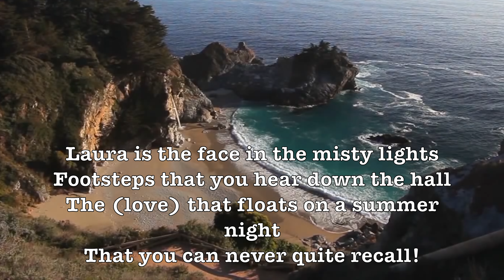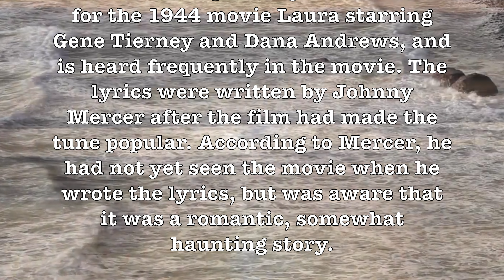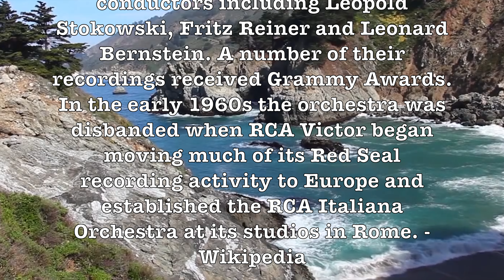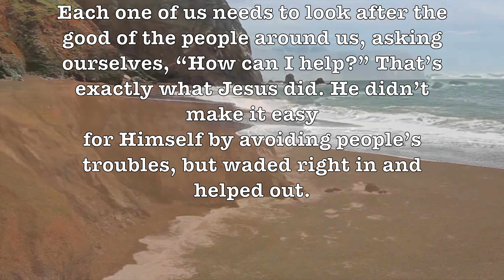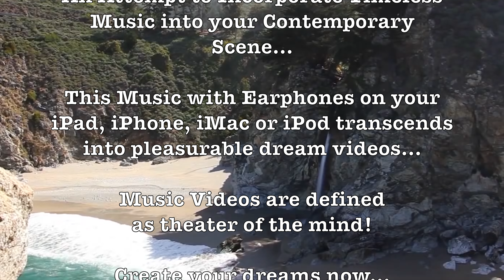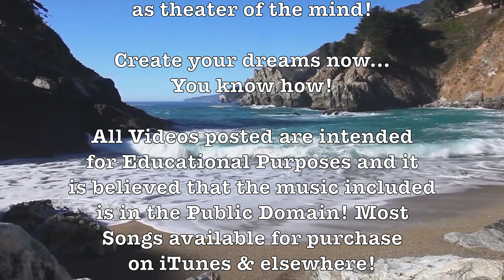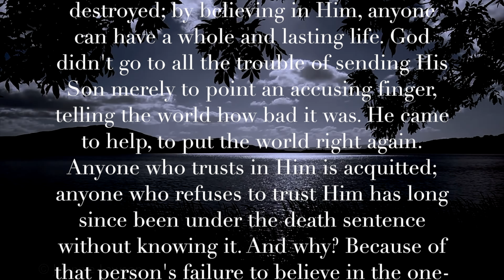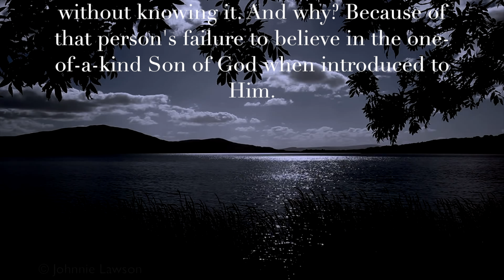Laura! (RCA Symphony)(Lyrics+Song/Artist Info) romantic 4K Music Video Album! H.D.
Laura is the face in the misty lights
Footsteps that you hear down the hall
The (love) that floats on a summer night
That you can never quite recall!

And you see Laura on a train that is passing through
Those eyes how familiar they seem
She gave your very first kiss to you
That was Laura but she's only a dream!

That was Laura
But she's only a dream!

ALBUM SONGS LIST:

Laura! (8 Versions)

ARTIST:

RCA Symphony, Hollywood Strings, Mantovani, The Romantic Strings, The Melachrino Strings, Morton Gould & Norman Luboff!

"Laura" is a 1945 popular song. The music was composed by David Raksin for the 1944 movie Laura starring Gene Tierney and Dana Andrews, and is heard frequently in the movie. The lyrics were written by Johnny Mercer after the film had made the tune popular. According to Mercer, he had not yet seen the movie when he wrote the lyrics, but was aware that it was a romantic, somewhat haunting story.

The song became a Easy Listening standard, and has been recorded over 400 times. Some of the best-known versions are by Woody Herman, Dave Brubeck, Johnny Johnston, Emil Newman, David Rose, Billy Eckstine, Charlie Parker, J. J. Johnson, Carly Simon, Frank Sinatra and Julie London (included on her 1955 debut album Julie Is Her Name, Vol. 1). The first 10 notes of the song are sometimes "quoted" during jazz solos, especially since Dizzy Gillespie did it during his "Perdido" solo at the famous Massey Hall concert in 1953. - Wikipedia

The RCA Victor Symphony Orchestra, sometimes also known as the Victor Symphony Orchestra, RCA Victor Salon Orchestra, the RCA Victor Orchestra and simply, the RCA Orchestra was an American studio orchestra founded in 1940 by the RCA Victor record label for the purposes of making recordings. Originally established as a salon orchestra based at RCA Victor headquarters in Camden, New Jersey, the group was created by Victor staff conductor Nathaniel Shilkret. The name later was used for free-lance orchestras, mainly in New York City, assembled as needed to make recordings for RCA Victor through the early 1960s. Its players included those from the New York Philharmonic, the Metropolitan Opera, the NBC Symphony Orchestra, the Symphony of the Air and other major ensembles. The RCA Victor Orchestra recorded with notable conductors including Leopold Stokowski, Fritz Reiner and Leonard Bernstein. A number of their recordings received Grammy Awards. In the early 1960s the orchestra was disbanded when RCA Victor began moving much of its Red Seal recording activity to Europe and established the RCA Italiana Orchestra at its studios in Rome. - Wikipedia

Prof Howdy has blissfully, buoyantly & enthusiastically uploaded well over one thousand Beautiful Romantic H.D. Music Videos for your personal enjoyment & delectation! Listening to these is quite similar to once again hearing Easy Listening FM Radio Stations (and a few AM) during the 1950s & 1960s! These Marvelous Songs are always about True Love that Last Forever & A DAY that never, never quits! Remember that if you love someone endlessly & forevermore (of the opposite sex), you will be loyal to them no matter what the cost. You will always believe in them, always expect the best of them, and always stand your ground in defending them. (Enjoy & download all! Google: ProfHowdy on YouTube for more musical dreams!)

GOOGLE SONG INFO:

Laura - Mantovani and his Orchestra
7:10 - 10:37

Laura | A Canção dos seus Olhos - Orquestra Românticos de Cuba
23:25 - 25:55

Laura - The Melachrino Orchestra
13:56 - 16:58

Laura: Main Title - National Philharmonic Orchestra. Conductor: Charles Gerhardt
0:10 - 2:46

Laura - The Hit Band
3:06 - 6:50

Each one of us needs to look after the good of the people around us, asking ourselves, “How can I help?” That’s exactly what Jesus did. He didn’t make it easy
for Himself by avoiding people’s troubles, but waded right in and helped out.

Google: T3H7P12H

DESCRIPTION:

Orchestra, Easy Listening, Wikipedia, Broadway, Movie Theme, Strings, Cascading Strings, Lyrics, T3H7P12H, ProfHowdy, Romantic, Educational, Love Advice, Nostalgia, Thoughtful, Philharmonic,

 RCA Symphony, Hollywood Strings,      Lollipops & Roses,  Laura, Mantovani, The Melachrino Strings, MortonGould, Norman Luboff,